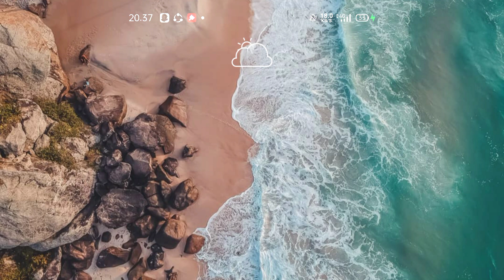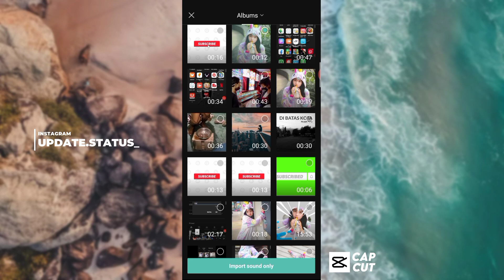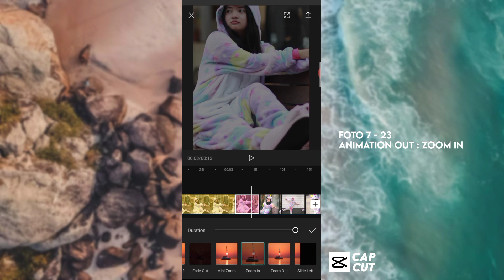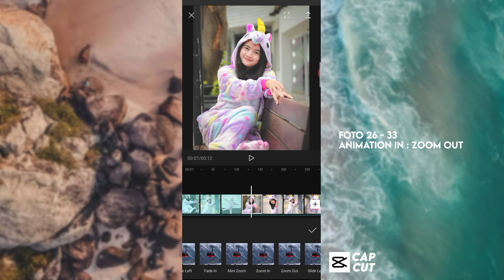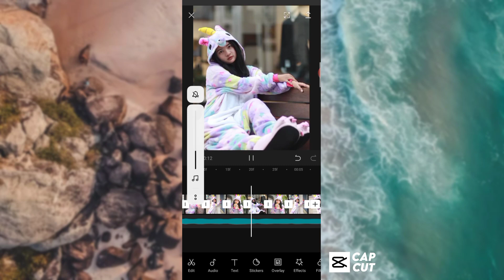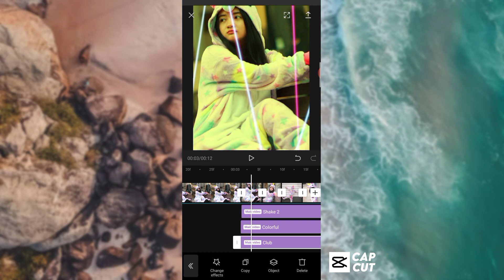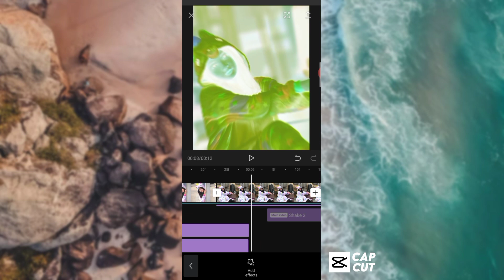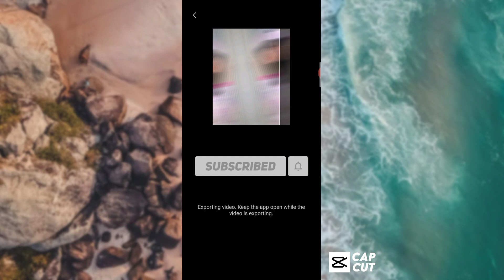Cara edit foto jadi video pmv keren🔥 mengikuti beat musik di aplikasi CAPCUT / dj BarBar!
Hallo gaess Di video kali ini saya akan buat satu tutorial lagi yaitu, cara Edit foto jadi video pmv keren mengikuti beat musik di apk capcut.

                "Selamat Mencoba "

Bahan🔧
Audio pmv :

                    √ USID 1793 √